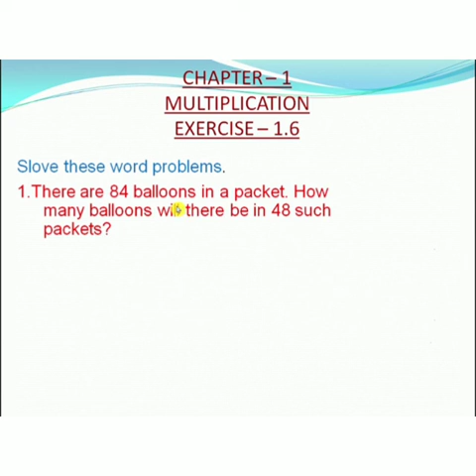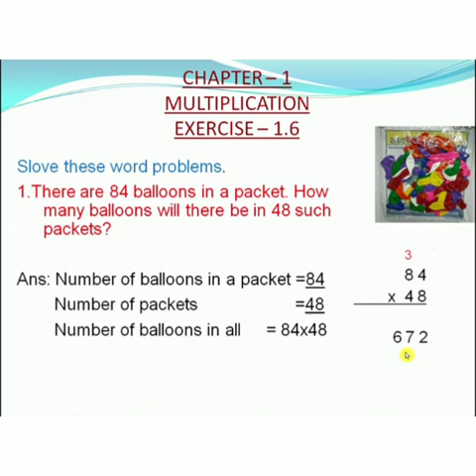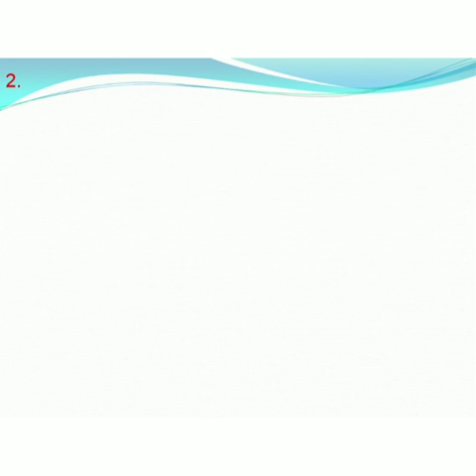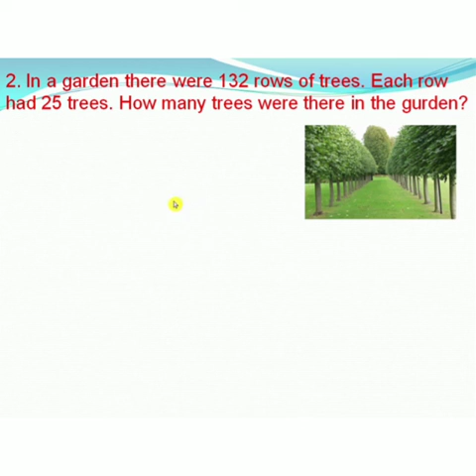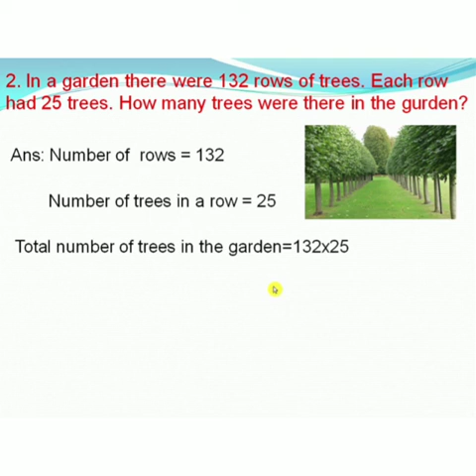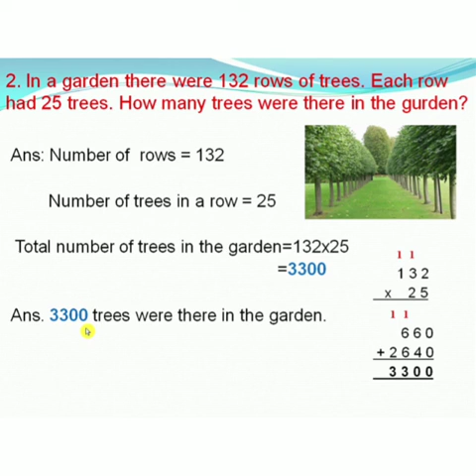MULTIPLICATION 3rd CLASS MATHS EXERCISE - 1.6, PART - 1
MULTIPLICATION 3rd CLASS MATHS EXERCISE - 1, PART - 1